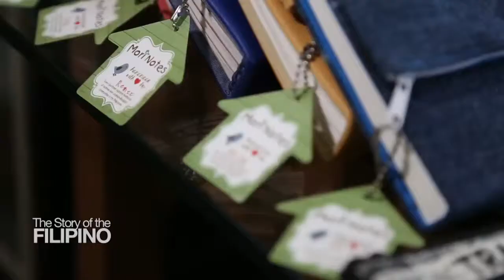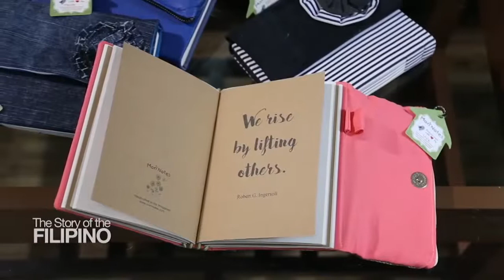About mori: Mitzi Uy on CNN Philippines